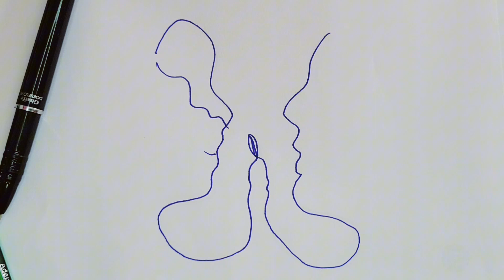2 Easy lovely drawing || drawing for beginners step by step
2 Easy lovely drawing || drawing for beginners step by step